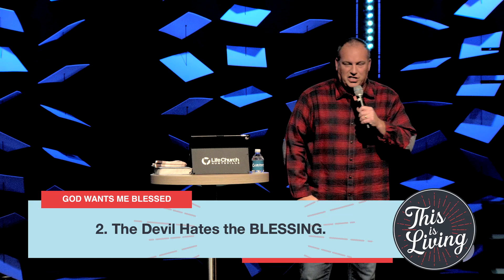God Wants Me Blessed | Kevin McGlamery